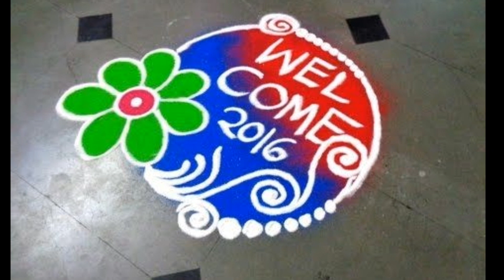#2020 Beautiful New Year Muggulu#Simple New Year Muggulu#Maggie telugu channel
2020 Beautiful New Year Muggulu#Simple New Year Muggulu#Maggie telugu channel
2020 Beautiful New Year Muggulu#Simple New Year Muggulu#Maggie telugu channel
2020 Beautiful New Year Muggulu#Simple New Year Muggulu#Maggie telugu channel